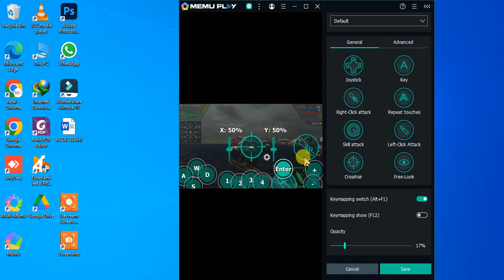I LOST the GAME - EVEN I GOT 3 KILL AND 4 FIRE HMS ROYAL SOVEREIGN |Battle of Warships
In this battle of warships, I got 3 kills and 4 fires HMS ROYAL SOVEREIGN, but I lost the game! Watch me try to comeback and defeat my opponent in this epic battle of ships.

Are you a fan of Battle of Warships? If so, then you'll love this video, in which I play the game and lose miserably. I share with you all the details of my game, from the 3 kills and 4 fires HMS ROYAL SOVEREIGN to my unsuccessful comeback attempt. If you're a fan of naval warfare, then you'll love this video!

Other Queries:
HMS ROYAL SOVEREIGN battle
FS SUPER ALSACE